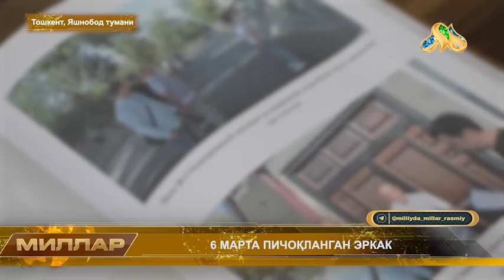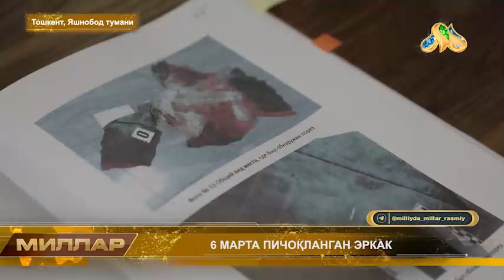⚡️6 МАРТА ПИЧОҚЛАНГАН ЭРКАК⚡️